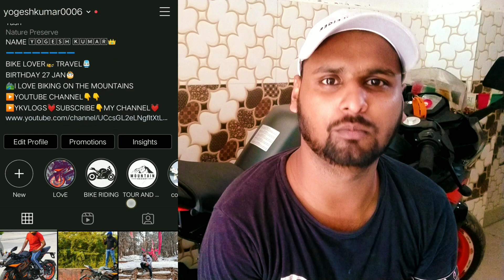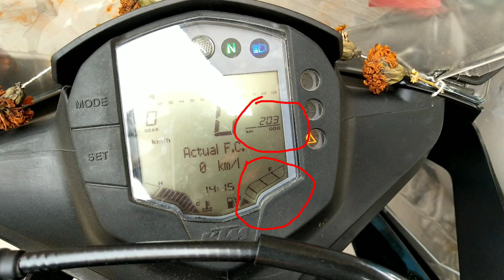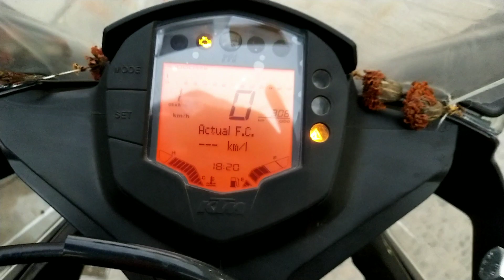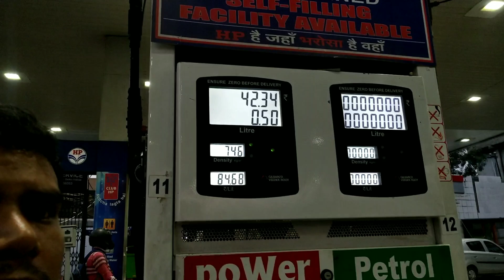KTM RC 200 MILEAGE TEST 2020 | ALL BIKE MILEAGE TEST | NOT BAD MILEAGE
KTM RC 200 MILEAGE TEST 2020 | ALL BIKE MILEAGE TEST |
NOT BAD MILEAGE

About This Video : My dream bike ktm rc 200 new model bs6 Dosto ye video mileage test ke uper h or jo. mene. video. me. bataya. h ap sabhi. ko usi. trha ap kisi bhi. bike. ka mileage bade aram se nikl. skte h ye video ktm rc 200 bs6 . service se pehele. ki mileage test video h dosto me fst service ke bad bhi video banunga. ki.  service ke bad kya mileage hoga  Dhanyawad dosto ❤️🙂

Hello Dosto Mera Naam Yogesh Kumar  Or  Me Ek Hindi Vlogger Hu
 Hamare is Channel  Par Apka Dil Se Swagat h
Dosto is Channel Par Apko TravelingVlogs  |MotoVlogs |Lifestyle Vlogging Dekhne Ko Milengi

THANKYOU FOR WATCHING...